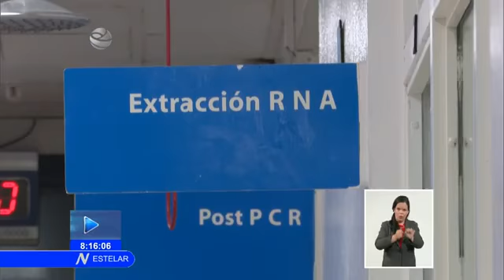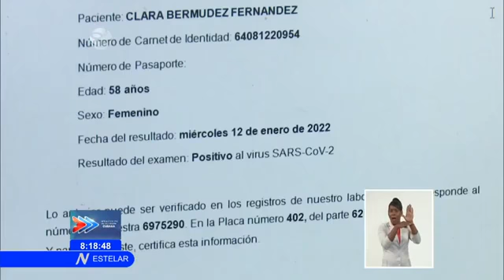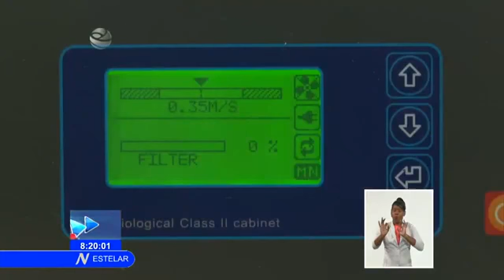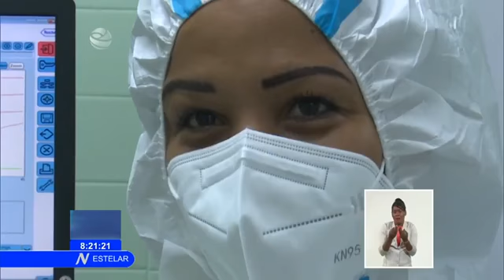En Cuba se apuesta por la vida.